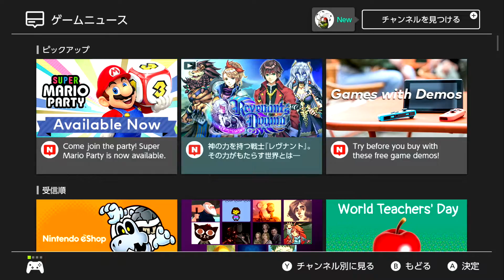Switch《中華大仙》一到五關一次全破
一道全破。可是分數卻上傳不了網路排行榜……

第一關：五行山（飛仙）
第二關：黃河（靈仙）
第三關：萬里長城（飛天仙人）
第四關：泰山（太上仙人）
第五關：天上界（九天仙人）